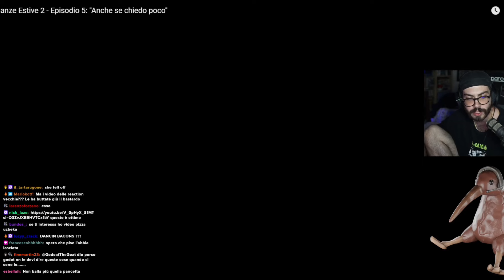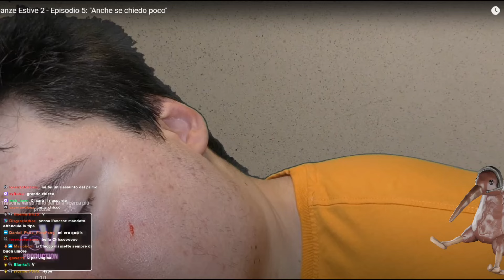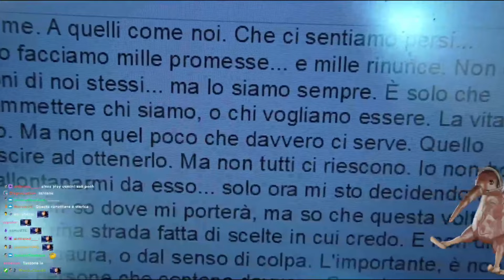VOLPESCU Reagisce a Vacanze Estive 2: Episodio 5 😄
Se sei il legittimo proprietario di qualsiasi materiale utilizzato in questo video e hai delle preoccupazioni riguardo al suo utilizzo, ti prego di contattarmi all'indirizzo email e provvederò a risolvere la questione tempestivamente.